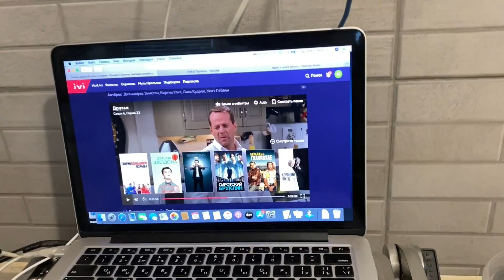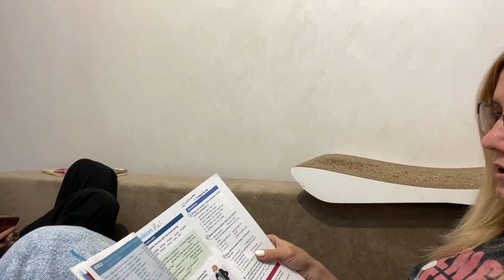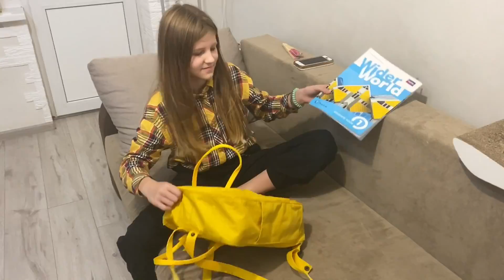ВЛОГ Спорим с Кирой весь день / Танцы закончились / Парк над Кирой